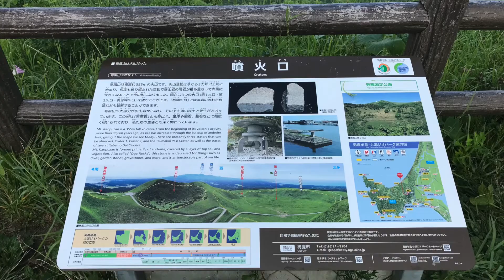コペンで徘徊 寒風山 ~ 釜谷浜 20210805